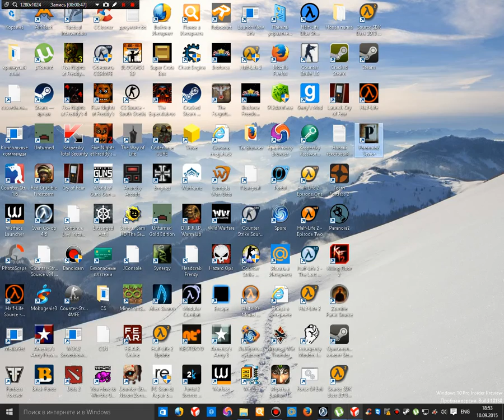paranoia 2 savior 2#